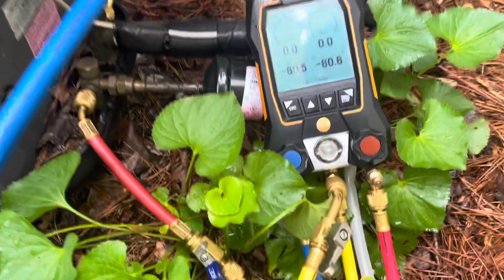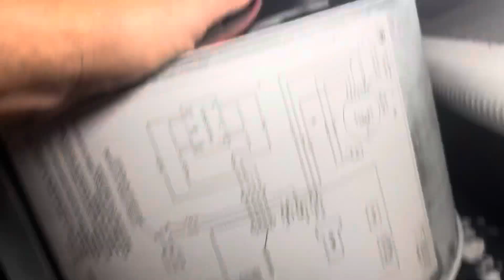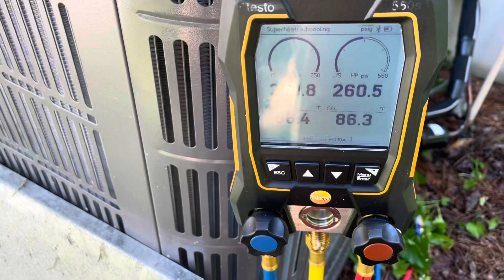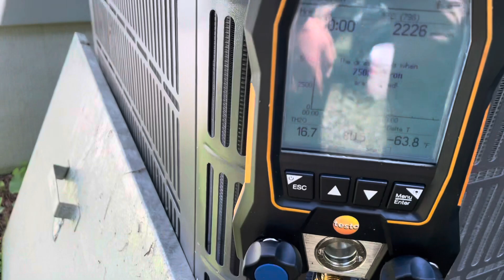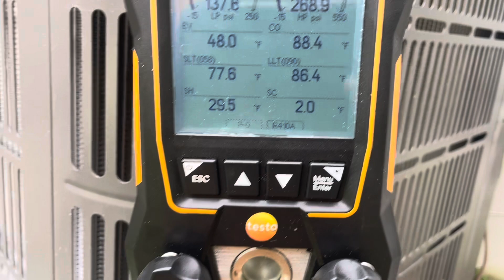Will This New Micro-Channel Coil Leak Too? Replacing Evap On AHU.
In this video I remove a leaky micro-channel evaporator coil in an Air Temp AHU and replace it with new.